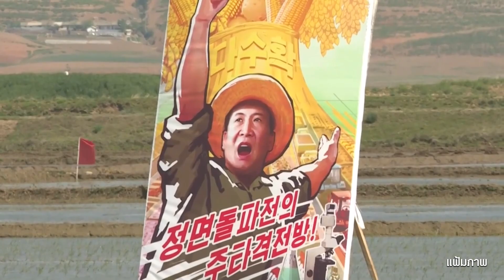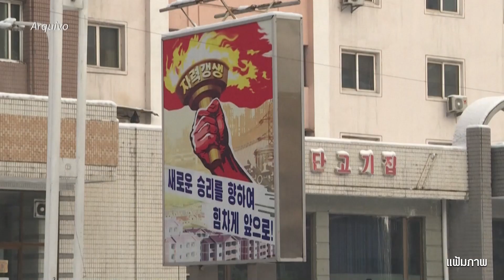จับตาวิกฤตความอดอยากของเกาหลีเหนือ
เกาหลีใต้เตือน จะเกิดความอดอยากในเกาหลีเหนือ สาเหตุมาจากการจัดการที่ผิดพลาด ผลของการคว่ำบาตร และนโยบายปิดประเทศของระบอบคอมมิวนิสต์ จะทำให้เกิดภัยพิบัติซ้ำรอยปี พ.ศ.2533